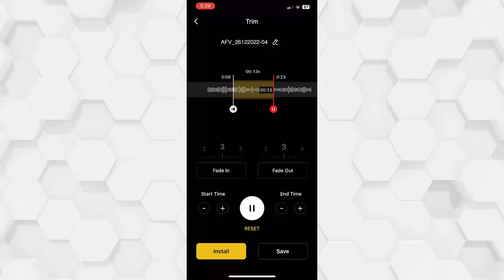How to Turn a Video into a Ringtone on iPhone Using the Ringtone Maker App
Do you know how to turn a video into a ringtone on iPhone? Its really easily with the Ringtones: Ringtone maker app. You can make any video sound to your ringtone, alarm and message tone.

To know more about the process, you can check out this blog